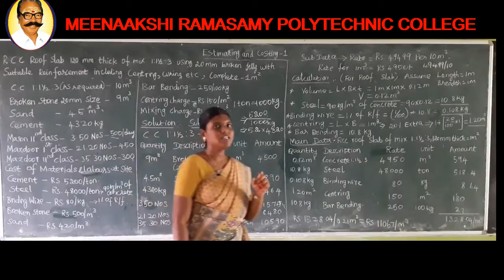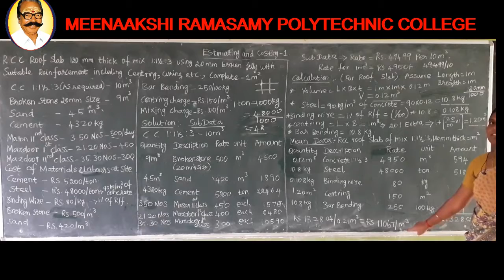UNIT III TOPIC RCC ROOF SLAP ANALYSIS OF RATES